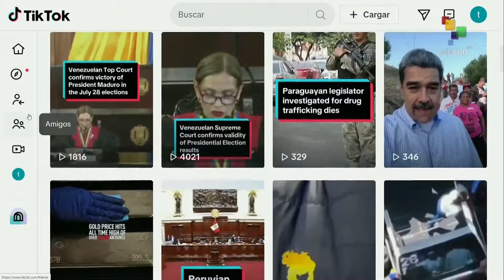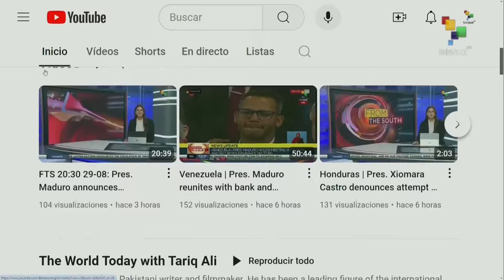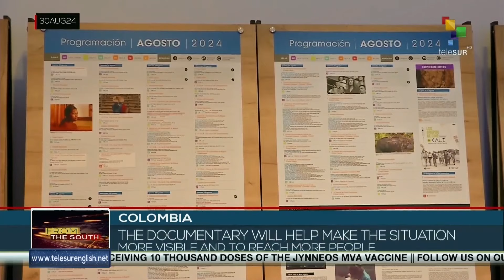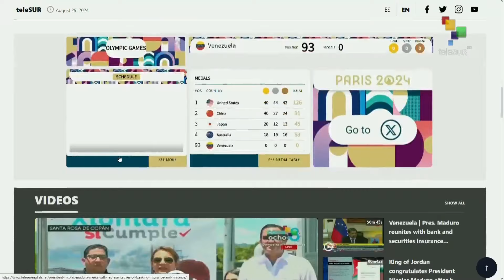FTS 8:30 30-08: Venezuelan govt. denounces sabotage attack against electric grid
30/08/2024
FTS 8.30
*W.H.O confirms humanitarian polio vaccination in Gaza
*Russia: BRICS+ Young Diplomats Forum begins